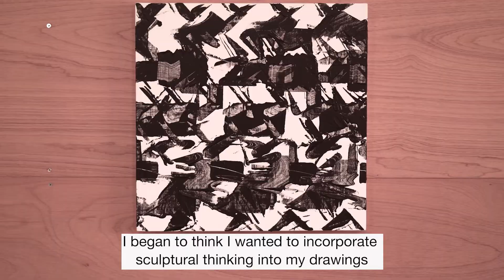SMOGG PORTRAITS - TAKU OBATA - CHIKYU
Japanese artist Taku Obata discusses his current work and process.